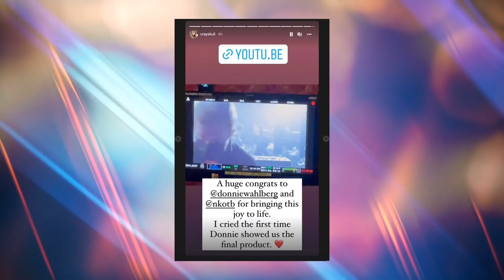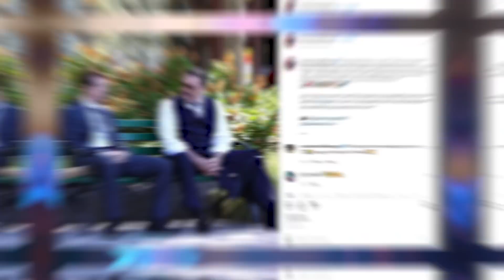Blue Bloods Star Left In TEARS After Joining Donnie Wahlberg In New Show!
Welcome back to Screen Tremble, today on the channel we are going to check out Blue Bloods' Eddie star left 'in tears' as she joins with Donnie Wahlberg for new project + other related news. 'Eddie' Marie Janko-Reagan (played by Vanessa Ray) is a long-serving Police Officer in the New York City Police Department on Blue Bloods. The actress behind the officer has revealed that it isn't all work and no play on the show as some of the cast let their hair down in a nostalgic music video. However, it wasn't without its emotional turns. Boy Band New Kids On The Block invited several friends to help them promote their new tour by recreating iconic 1980s pop videos. Their Mixtape Tour 2022 starts in June this year, and to help them spread the word, some of the cast of Blue Bloods dressed to impress and rocked out.

Ray, helping out her Blue Bloods co-star Donnie Wahlberg, lived her best 80s life in the Bring Back The Time (Ft Salt-N-Pepa, Rick Astley, En Vogue) official video remake. The 40-year-old star shared several Instagram Stories with her 596,000 followers about the project. She captioned the post: "A huge congrats @donniewahlberg and @nkotb for bringing this joy to my life.: Admitting the emotions soon boiled over, she added: "I cried the first time Donnie showed us the final project," followed by a love heart emoji. The video on the band's official YouTube channel already has over 873,500 views since it landed on March 3. She also shared several behind-the-scenes clips from the day of filming. She added: "@jillianbell got to come along and she of course found a dog (lumpy)" She also revealed a photo of herself and Blue Bloods actress Marisa Ramirez wearing matching red and black club kid outfits.

Blue Bloods' Eddie star left 'in tears' as she joins with Donnie Wahlberg for new project